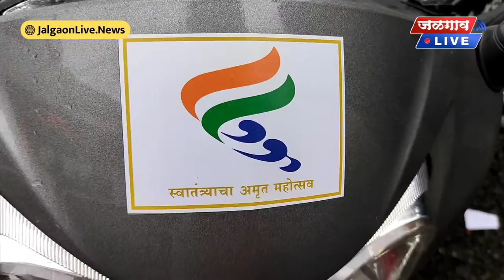जळगावच्या तरुणाची राष्ट्रभक्ती, वाहनांना मोफत लावणार अनलिमिटेड ‘तिरंगा’ स्टिकर!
जळगाव लाईव्ह न्यूज । ९ ऑगस्ट २०२२ । आजादी का अमृत महोत्सव (Azadi ka Amrit Mahotsav) अंतर्गत देशभर उत्सव साजरा केला जात आहे. पंतप्रधान नरेंद्र मोदी यांनी नुकतेच ‘हर घर तिरंगा’ अभियान राबविण्याचे आवाहन केले आहे. जळगावकर देखील अभियानात सहभागी होत असून एका व्यावसायिकाने चक्क ५ दिवस कितीही वाहनांना तिरंगाचे स्टिकर मोफत लावून देण्याचे अभियान हाती घेतले आहे. पांडे डेअरी चौकातील संजू आर्टसचे संचालक संजय चव्हाण यांनी याबाबत ‘जळगाव लाईव्ह न्यूज’ला माहिती दिली आहे.

जळगावातील ताज्या बातम्यांसाठी जळगाव लाईव्ह न्युज ला आजच फॉलो करा-